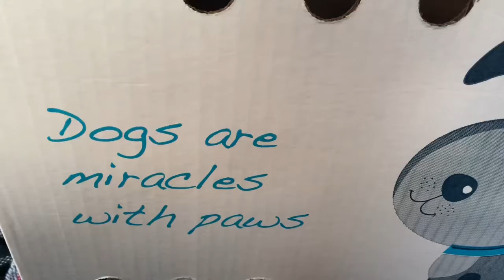Meet my new Buddy Bingo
This Christmas I received an awesome reward... thank you @_kaleidokids and @darealbbjudy for this wonderful gift.
All I wanted for Christmas was a dog... and I earned it... I love my puppy Bingo... and look forward to building our bond over the next few years.